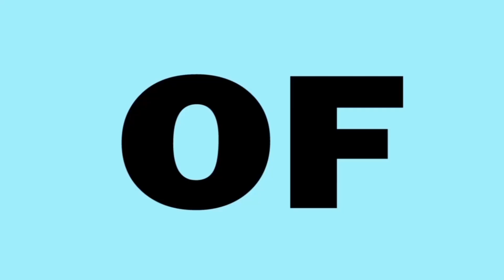HOW TO AVOID ARMY INVASION [WATCH]